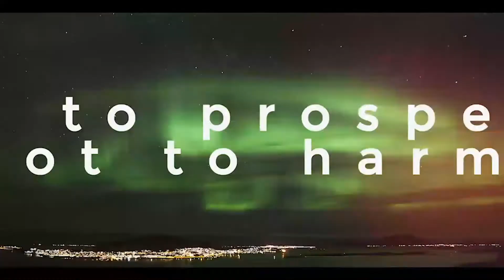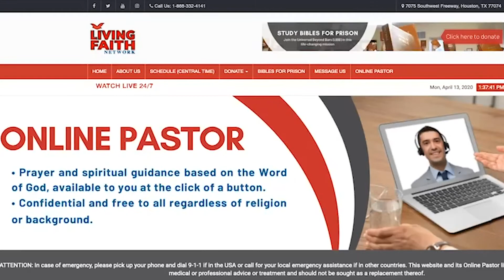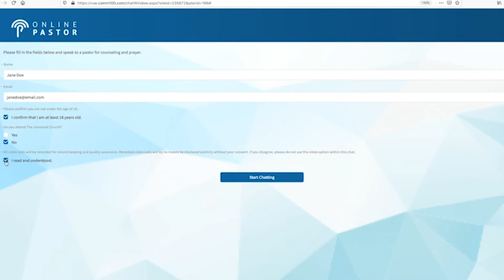Strong Nation 5pm (03-08-20)